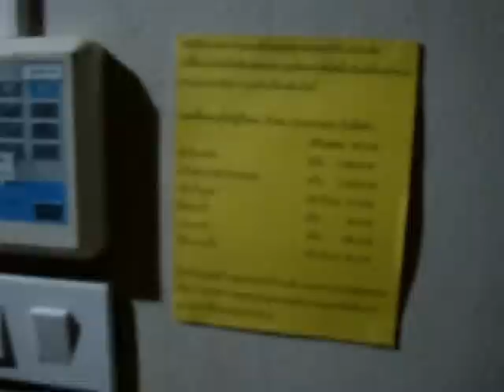2012.12.11. thai pattaya,baan khun poh hotel room203 with ms. an.